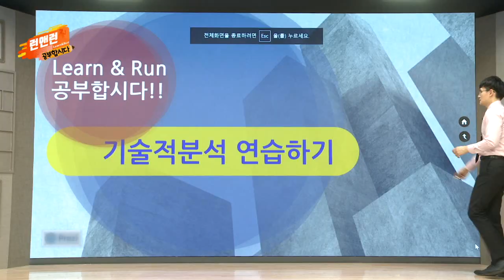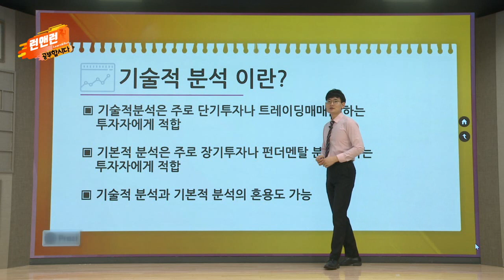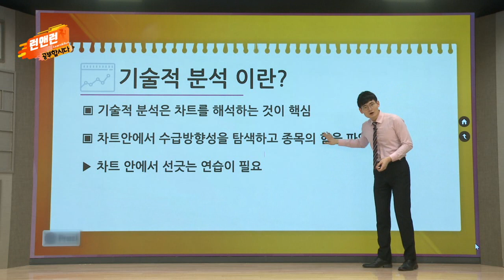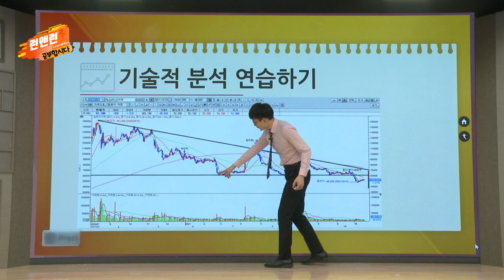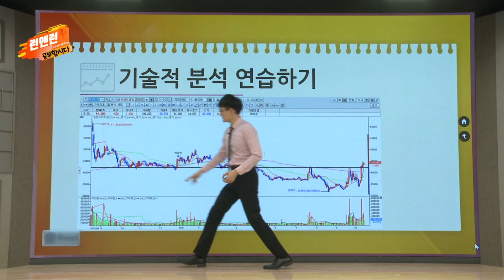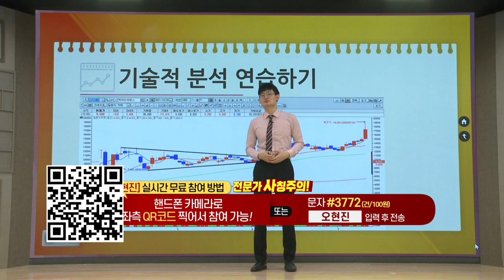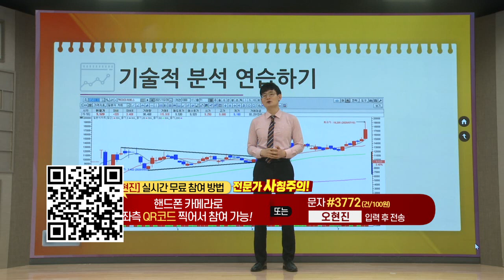기술적 분석 연습하기_공부합시다_이데일리맵 오현진_런앤런 69회 (20220604)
기술적_분석 연습하기